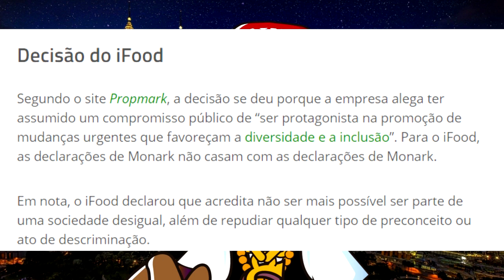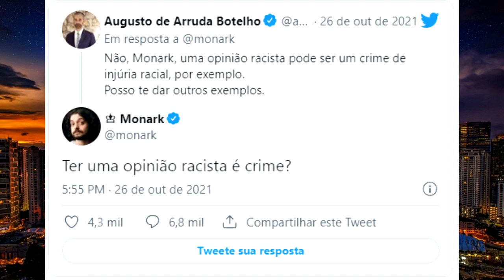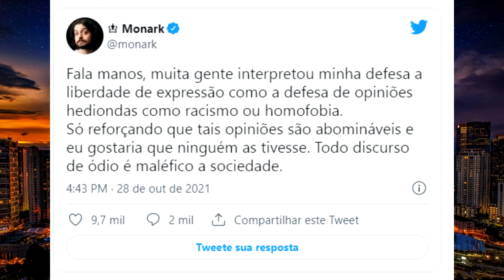FLOW PERDE PATROCÍNIO DO IFOOD APÓS FALAS POLÊMICAS DO MONARK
O FLÔW PODCAST ESTEVE NO MEIO DE UMA POLÊMICA RECENTEMENTE
E ISSO SE DEU APÓS CONTROVÉRSIAS POR CONTA DE COMENTÁRIOS FEITO PELO MONARK E APÓS UMA SÉRIE DE TUÍTES ABORDANDO SOBRE LIBERDADE DE EXPRESSÃO QUE FORAM MAL RECEBIDOS POR PARTE DO PÚBLICO, O IFOOD QUE ERA PATROCINADOR DO PROGRAMA, DECIDIU RETIRARO PATROCÍNIO.